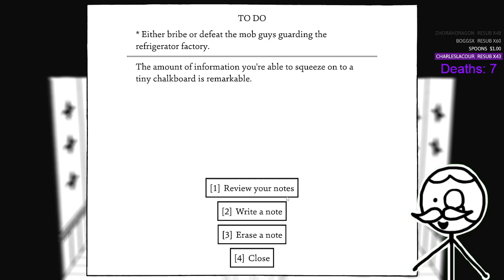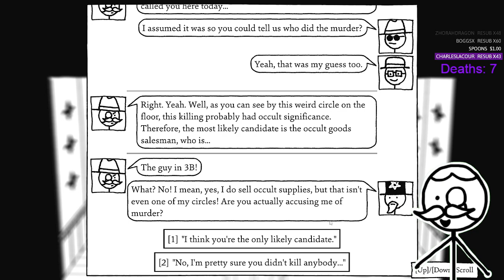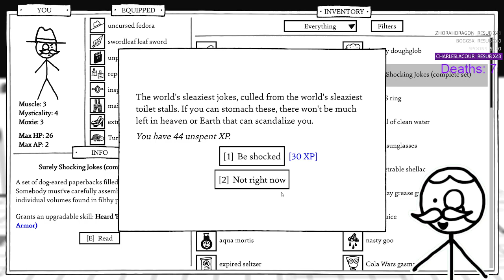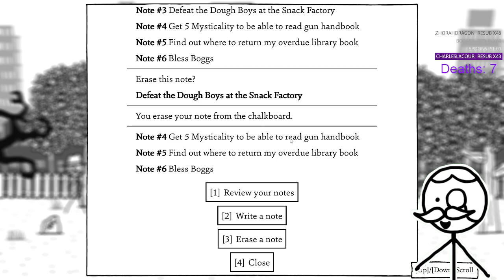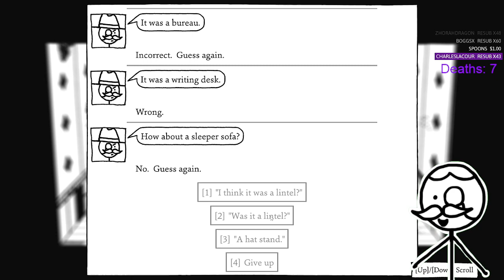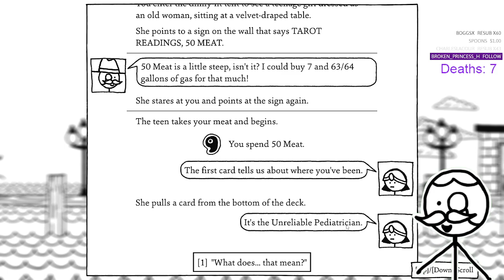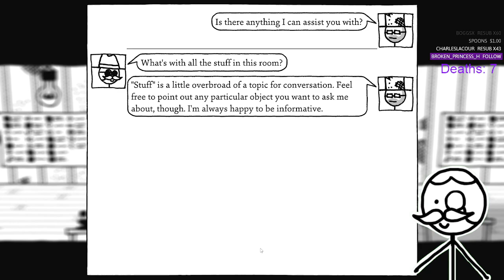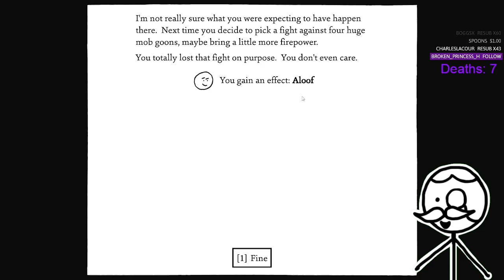[Gaming][Grab Bag]- Shadows over Loathing - Ep 3 - Dough Boys and Tentacles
Description:  Shadows over Loathing — a slapstick-figure comedy adventure-RPG full of mobsters, monsters, and mysteries.